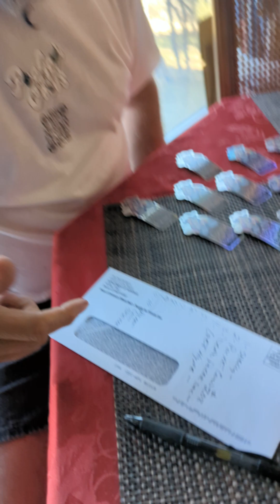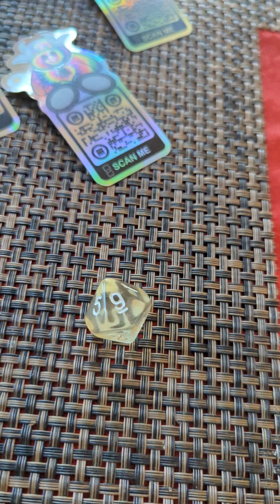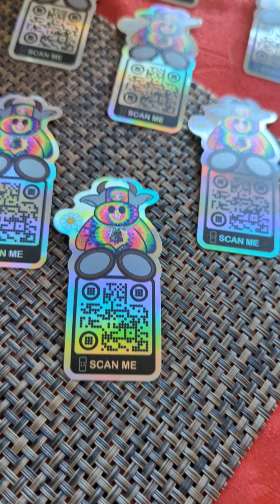Pocket Cows Poker Game Dice Roll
This is the dice roll and promotional video for the Pocket Cow AMA and Poker Tournament happening on May 21st @10:00 AM EST Poker Game will start at exactly 1:00 PM EST PocketCows Poker Gaming NFT free @pocketcows8328